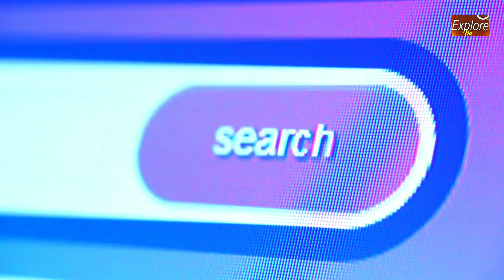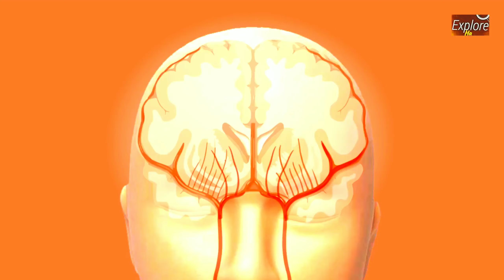समुन्द्र में इतना सोना है || Amazing facts || interesting facts || in hindi | explore ha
This video is about  intresting and amazing facts about the world in Hindi. It contain 10 top fun and interesting facts in Hindi.

These fact would entertain you.

|Explore Ha|